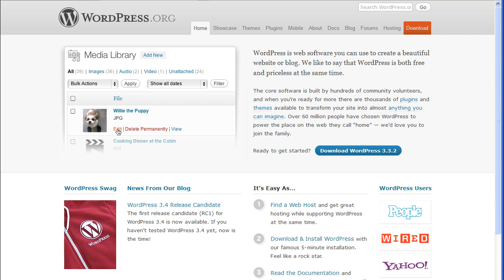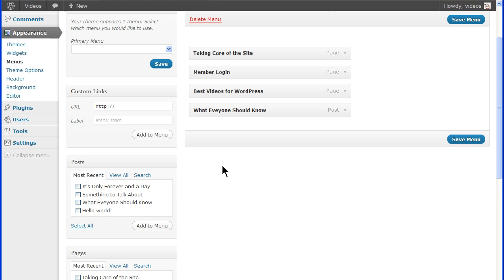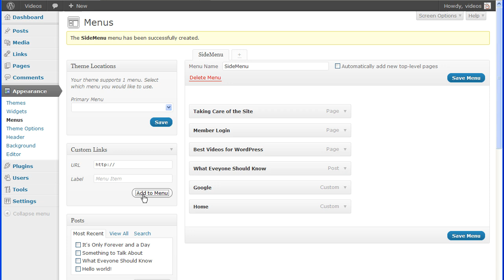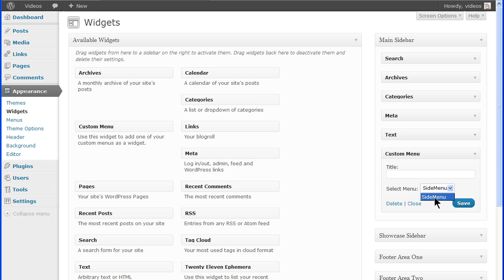WordPress Menus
produced video. Find more tutorials at

A WordPress menus is a set of links to pages, post, categories and other content. Themes usually have default menus in place when the theme is installed but WordPress gives you the ability to create custom menus. These custom menus can be used in Widgets or they can be place in designated areas of a theme called Menu Theme locations. These theme locations are determined by each individual theme.

MENUS are created and managed in the Appearance Menus screen. Initially the MENUS screen is grayed out until you create the first custom menu. If the active theme does not support custom menus then you'll see a yellow banner telling you that it does not support native menus.
And if you're changing themes and you've already created some menus then this menu Locations box will have that information in the drop-downs. And those menus will remain in the Create Menu section.

Using a custom menu is a three step process. Create the menu, add the menu items and then place the menu.

To create a menu click the + tab on the create menu section, enter a name in the Menu Name field and click the Create Menu button. The menu  was created when you see the yellow success banner.

Now add the menu items by selecting from the module boxes on the left. These are boxes for all the pages, posts, categories and tags that have been created. If you don't see some of these them click the Screen Options Tab and select any you want to show or un-check any to hide that box. The selections for Advanced Menu Property is covered in a separate video. Click the Screen Options tab to close the panel.
Select the menu items and click the Add to Menu button to place those on the selected menu.

You also have the ability to create Custom Links. This can be a link to other content on the site or it can be a link to content from another site. In the Custom Links box enter the URL and the label used for the link and click the Add to Menu button. A hash sign can also be entered for the URL as a place holder so when it's clicked you'll remain on the page. This is handy for the top of drop-down menus that you don't want to be an active link.

Now format the menu items. These items can be rearranged by dragging and dropping the items in place. And child items can be made by holding and dragging the item under the parent. In addition the item name can be changed by clicking the bar to open the item and entering a new name in the Navigation Label field. The Title Attribute is what shows when the mouse is hovered over an item. Now click the Save Menu button. Any changes that are made to the menu will not be saved or active until you click the SAVE MENU button and you get the yellow bar that the it has been updated.
Menu items can be removed from the active menu by clicking Remove link at the bottom of the item.

The DELETE MENU line if clicked will permanently delete the selected active menu. It will not delete any of the actual pages, posts, categories or tags -- they will remain unchanged.

And the box to the right if checked will automatically add any TOP LEVEL  (PARENT ) PAGES to the menu. This will not add any post or categories or tags, only parent pages to the menu.

Now with the menu created and formatted it can be placed in a location. The supported location are listed in the Theme Locations box. Theme location will vary from theme to theme. Select the location and then choose a menu from the drop down. All the menu will be listed in each of the drop down. You can select the same menu for different locations. Click the Save button for any changed to be active. These menu can also be used in a Widget as well, like the Custom Menu widget.

Remember to click the Save Menu button before leaving the screen.